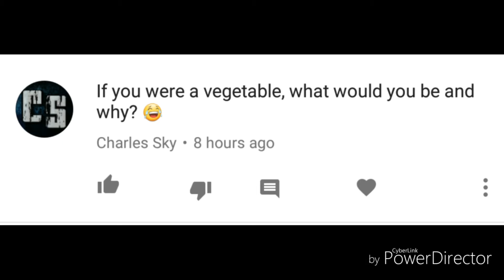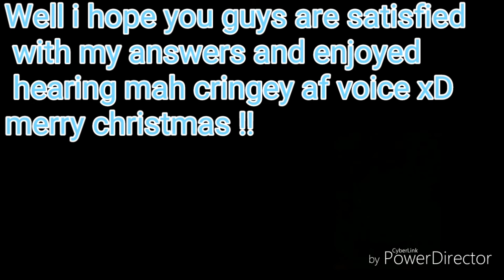Question and Answers!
Ayeee welll~
I hope your satisfied with my answers !

And see you on the next vidd !